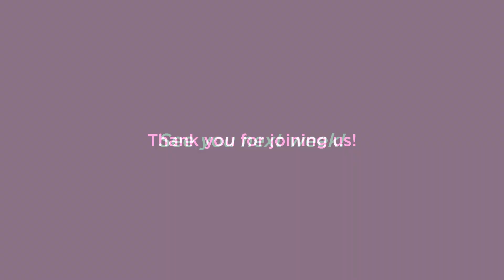St. Thomas the Apostle Catholic Church Worship Wednesday 11/11/2000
Worship Wednesday Service from St. Thomas the Apostle Catholic Church in Naperville, Illinois for 11/11/2020. This was recorded as a virtual service during the COVID-19 social distancing period so our parishioners can experience liturgies from the safety of their homes. for more information about the Faith Community of St. Thomas the Apostle. All music streamed with permission from Onelicence.net A-704690.